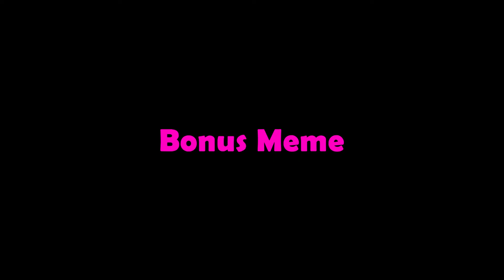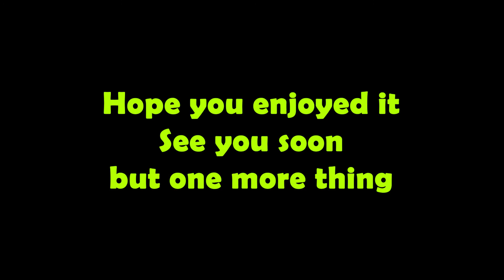Aunty... Eula...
POV: chill Eula and Eula Mains love that.